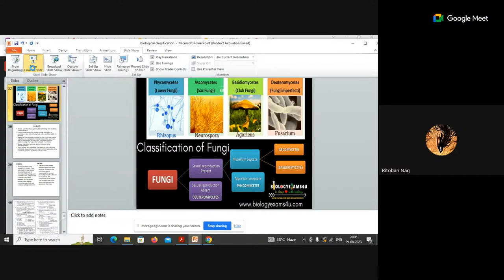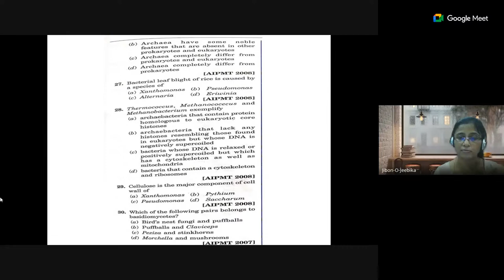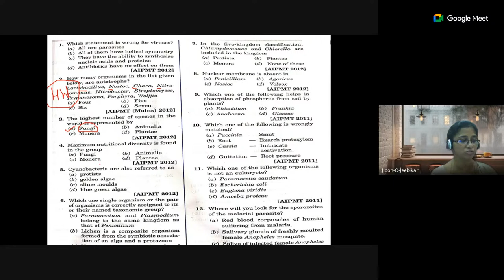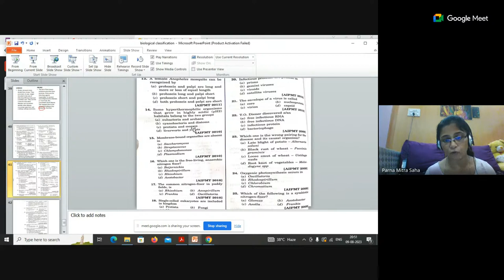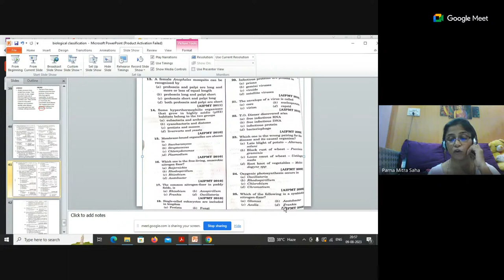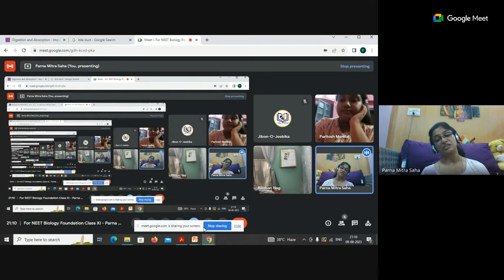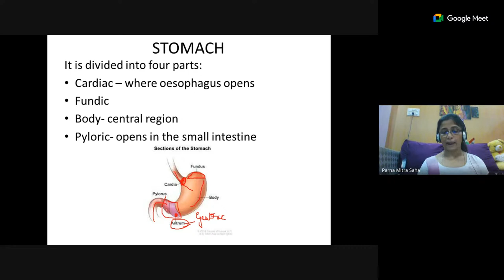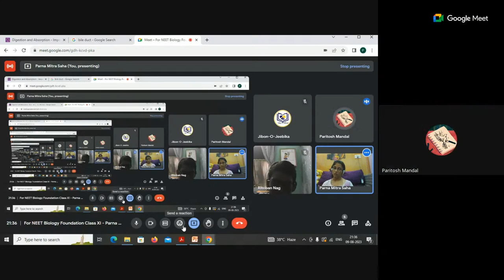For NEET Biology Foundation Class XI - Parna Mitra